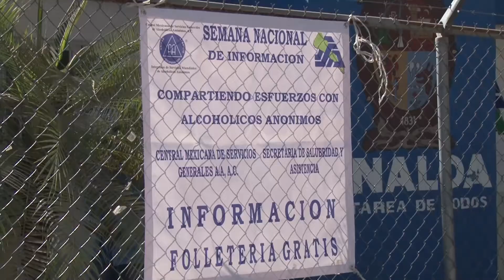DESMANTELADOS HOSPITALES Y CLÍNICAS DEL SECTOR SALID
Advierte la lider del sindicato nacional de salud